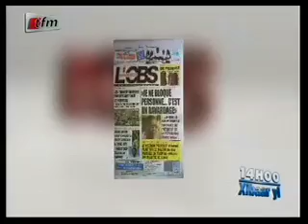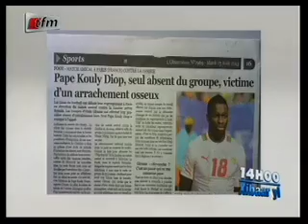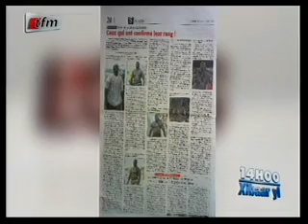Revue de presse avec Ibou Diouf - 13 Août 2013